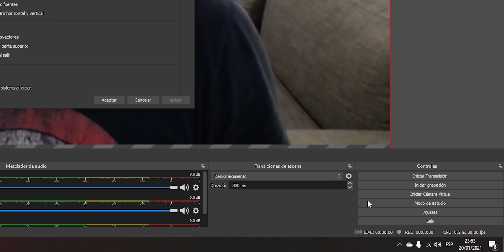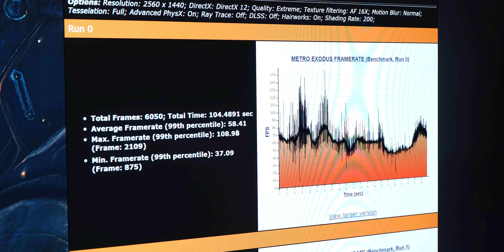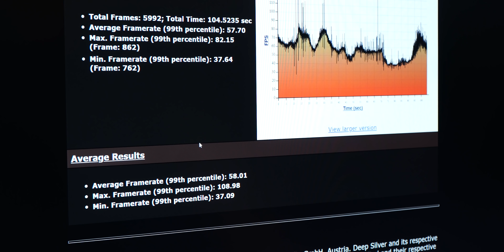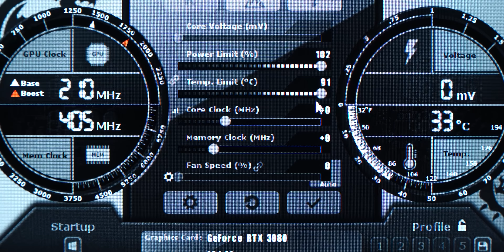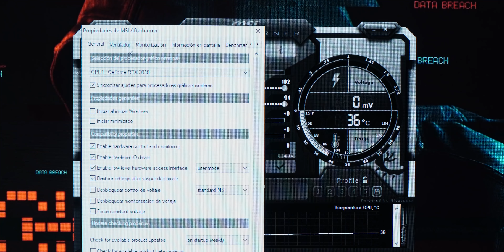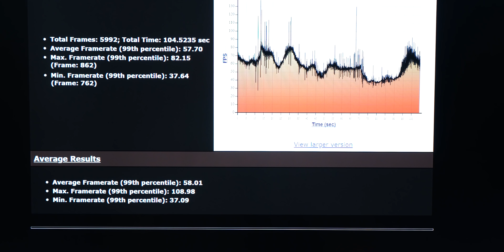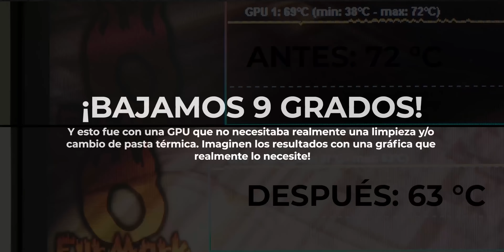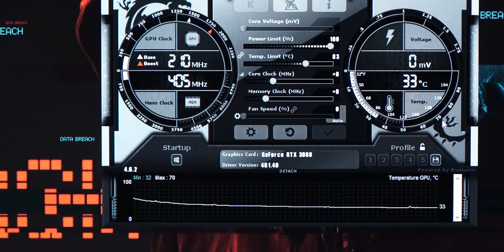🔥 Cómo AUMENTAR LOS FPS: Fácil, sin overclock, y sin riesgos!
🔥 ¿Quieres una membresía, tienes 55% de dcto si con ese enlace!